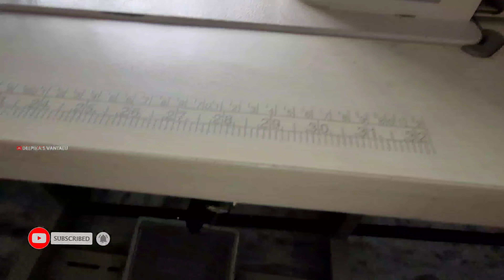JACK JK-9100B | how to change oil jack sewing machine for beginners |జాక్ మిషన్ లో ఆయిల్ మార్చడం ఎలా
JACK JK-9100B | how to change oil jack 9100b sewing machine for beginners |ఆయిల్ మార్చడం ఫుల్ వీడియో